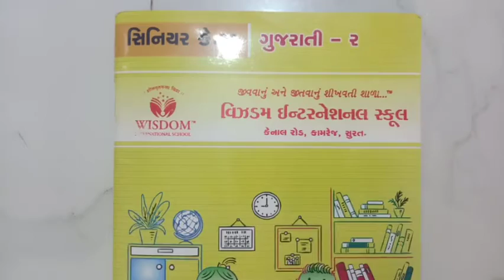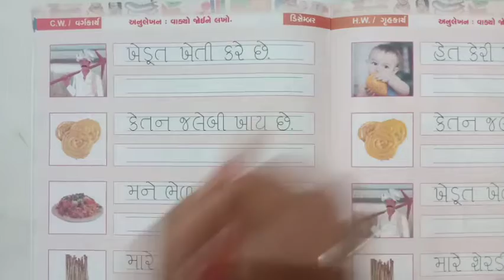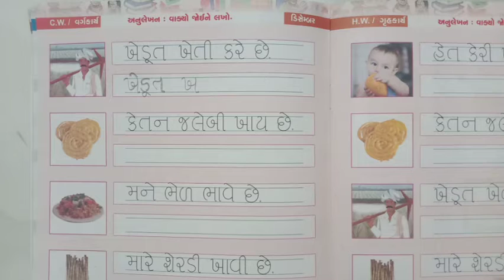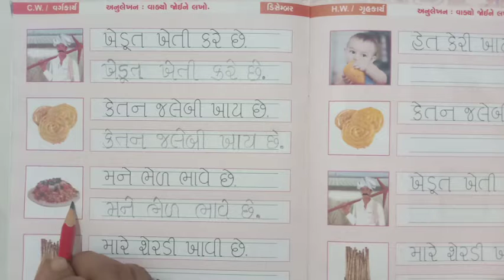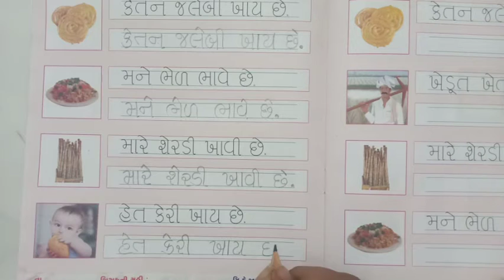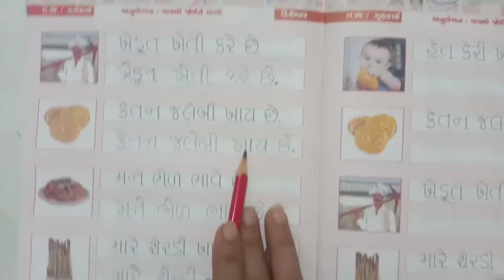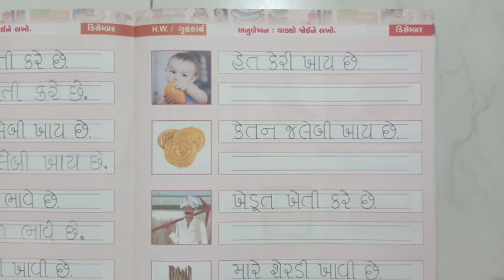સિનિયર.કેજી | ગુજરાતી | ક + અ = કે ; અનુલેખન વાક્યો